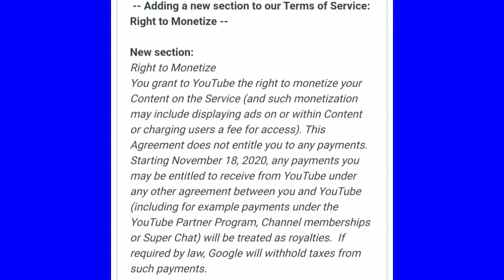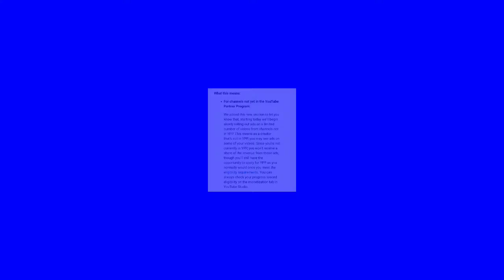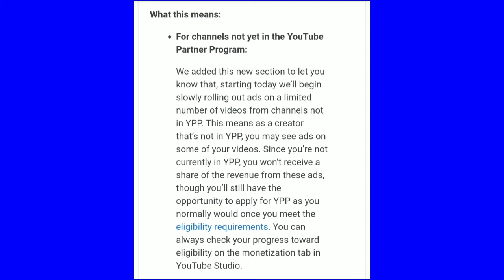BAGONG UPDATE SA YOUTUBE 2021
Hello l'm Princess and here on my channel i share different tutorials, stories, tips and everything ❤️
Also I am 💯 CHILD OF GOD
( A sinner SAVED BY GRACE)

My Life Verse : PSALM 27:1

I'm also a full-time Mommy 👩‍👦‍👦

REGISTER ON GCASH USING THE LINK BELOW TO GET PHP 70 ON YOUR BALANCE:

HAPPY SHOPPING EVERYONE..

Let's be friends also on Instagram : @tiny_cess

God bless 😇